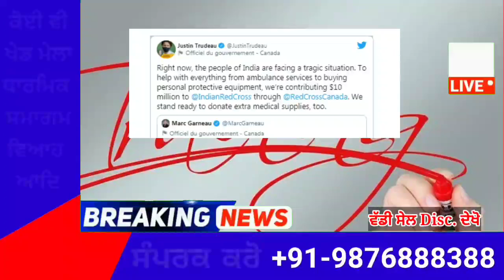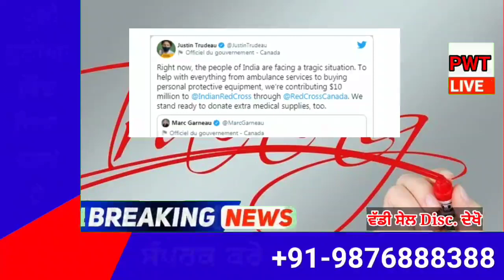punjabi news today live - Punjab Weather Today - Punjab News